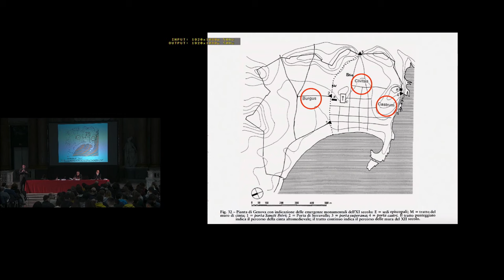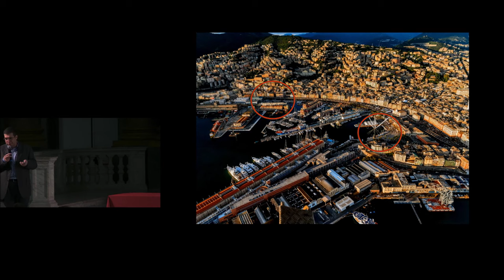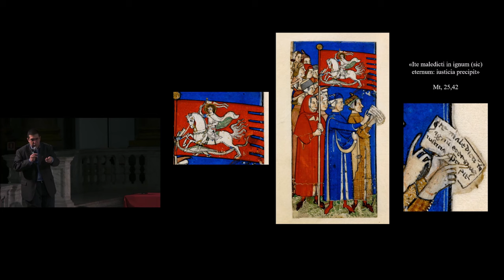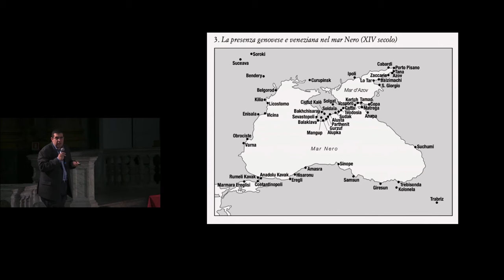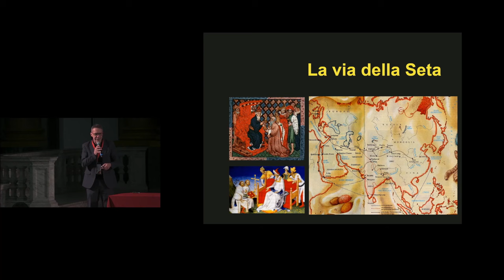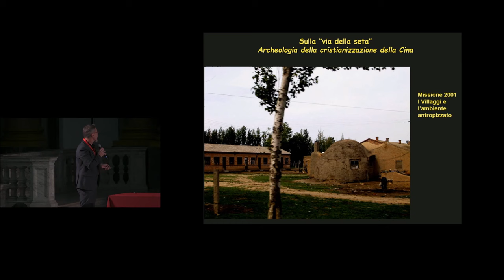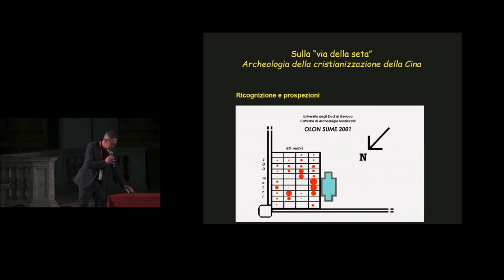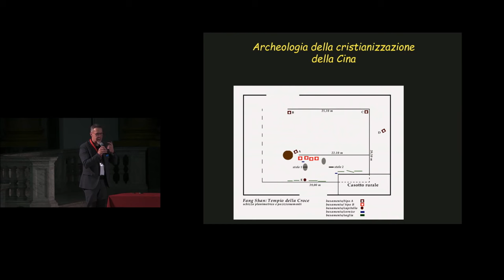IANUA per le scuole - L'Impero di Genova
IANUA per le scuole - L'Impero di Genova. Dal Mar Nero all’Atlantico, la grande espansione nel Medioevo.
Appuntamento riservato alle scuole nell'ambito del convegno internazionale di studi a cura di Marco Ansaldo e realizzato in collaborazione con Limes, rivista italiana di geopolitica che apre il programma di "IANUA. Genova nel Medioevo".
Nel corso dell'incontro sono intervenuti: Fabrizio Benente, Lucio Caracciolo e Antonio Musarra.
"Dalla Terrasanta alla Cina: sulle rotte dei Genovesi", a cura di Fabrizio Benente e Antonio Musarra
"Crimea, uno sguardo sull'attualità", a cura di Lucio Caracciolo.